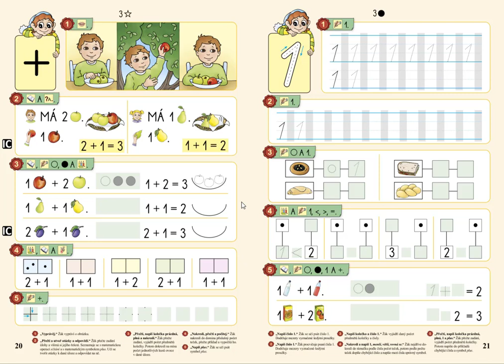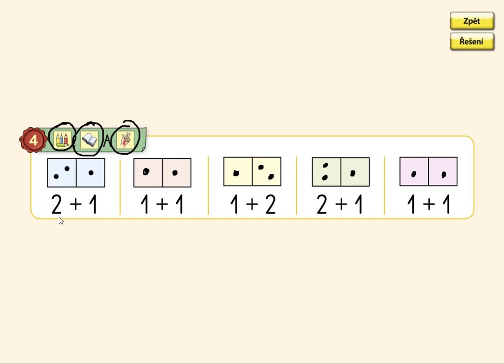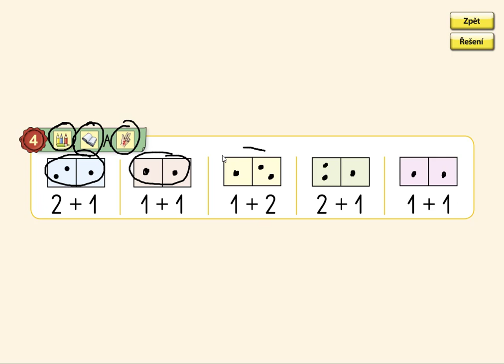Sčítání do 3, MATÝSKOVA MATEMATIKA 1. DÍL - POČÍTÁME DO PĚTI, str. 20, cv.4